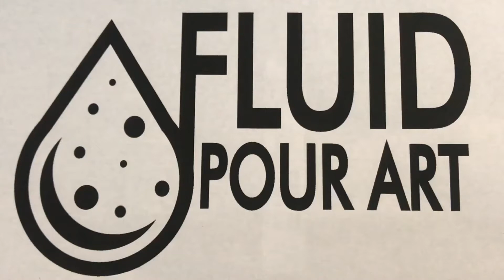'Crowned' Squash Pour | Fluid Pour Art | Halloween Art Techniques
Colors Used:
Floetrol Ratio to paint ratio is about 2-4 parts floetrol to one part paint (depending on consistency)
Canvas coated in Behr Black Flat Interior/Exterior Spray Paint and Primer in One Aerosol